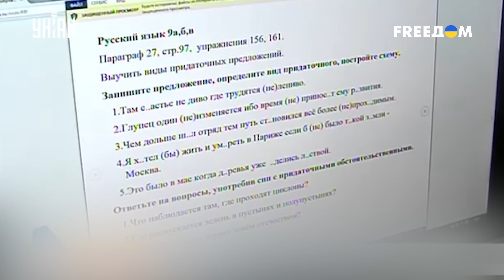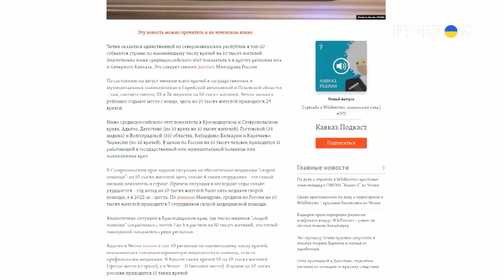Гудит вся Чечня! У Кадырова ЖУТКИЕ проблемы, регион вымирает | Новости свободных народов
RU - Почему в иркутских поселках ввели дистанционное обучение для детей, какой антирекорд побила Чечня и проведут ли в Республике Саха ядерные испытания? Об этом и не только в новом выпуске программы "Новости свободных народов".

UA - Чому в іркутських селищах запровадили дистанційне навчання для дітей, який антирекорд побила Чечня та чи проведуть у Республіці Саха ядерні випробування? Про це і не тільки у новому випуску програми "Новини вільних народів".